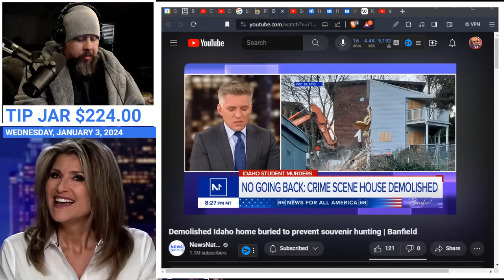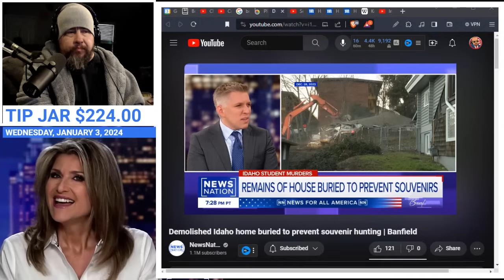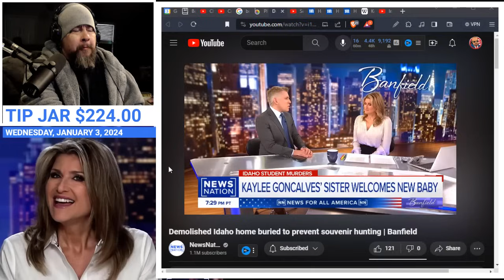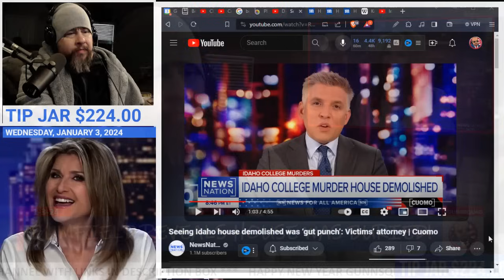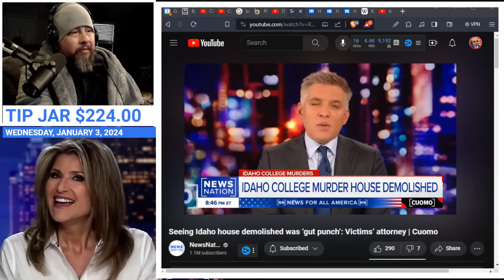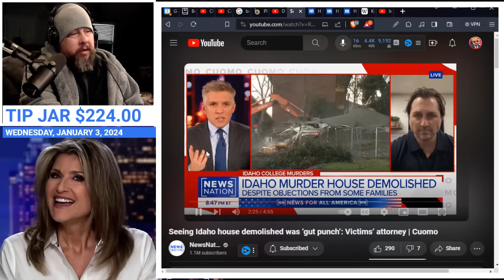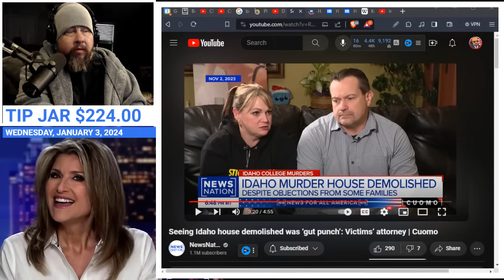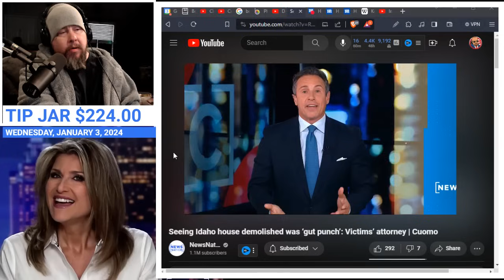IDAHO 4 MURDERS: MOSCOW Buries and Hides the Debris of the King Road Residence! WHAT IS GOING ON??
IDAHO 4: MOSCOW, IDAHO Buries and Hides the Debris of the King Road Residence! WHAT IS GOING ON??